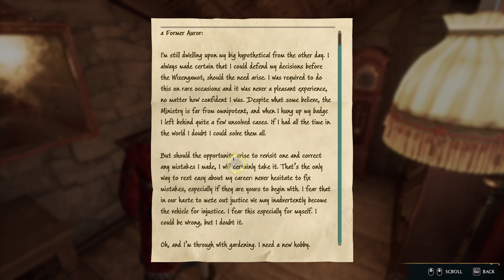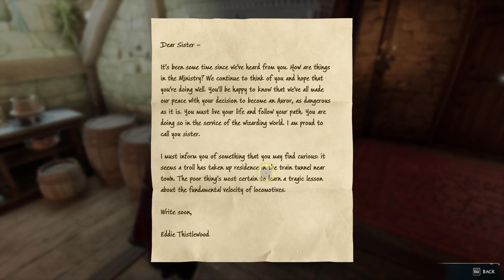Hogwarts Legacy | Gameplay Walkthrough 10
▬▬▬▬▬▬▬▬▬▬▬▬▬▬▬► Specs ◄▬▬▬▬▬▬▬▬▬▬▬▬▬▬▬▬

ASUS PRIME Z690-P DDR4, Socket 1700
Intel® Core™ i5-13600KF Raptor Lake, 3.5GHz, 5.1 GHz turbo, 24MB, Socket 1700
Gigabyte NVIDIA GeForce® RTX™ 3060 Ti VISION OC 2.0, 8GB GDDR6, 256-bit
ID-Cooling Frostflow X 240
Kingston FURY Beast, 32GB DDR4, 3600MHz CL18, Dual Channel Kit
SSD Samsung 980 1TB, NVMe, M.2.
SSD Kingston NV2 500GB, PCIe 4.0 NVMe, M.2.
HDD Seagate BarraCuda 1TB, 7200rpm, 64MB cache, SATA-III
HDD Seagate BarraCuda 2TB, 7200rpm, 256MB cache, SATA-III
Seasonic G12 GC-750, 80+ Gold, 750W
AQIRYS Antares ARGB

Gamemax D140 Carbon
LED IPS ASUS TUF VG279Q1A, 27", Full HD, 165Hz, FreeSync Premium
LED IPS AOC 27B2H/EU, 27" Full HD, 75Hz, Flicker Free
AQIRYS Singularity Extra Large
STEELSERIES Rival 3, 8500 dpi
Asus ROG STRIX SCOPE, RX switches PBT, Aura Sync RGB illumination, USB 2.0
AQIRYS Vega, virtual 7.1 surround, USB
LOGITECH HD Pro C920, Full HD 1080p
LOGITECH Z200, 2.0, 10W
Office chair